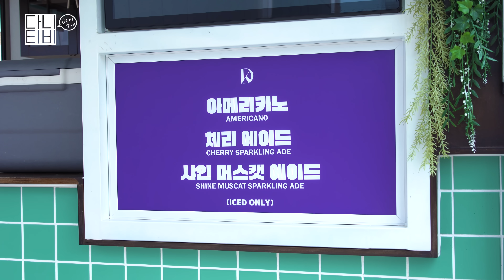다니티비 | Ep.32 'REALIEZ' 활동 비하인드 | K-909편